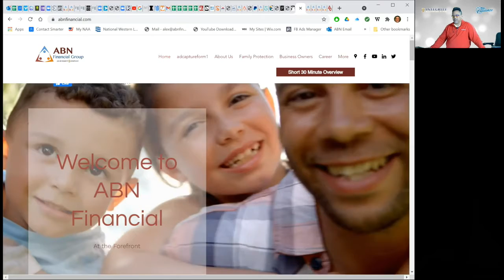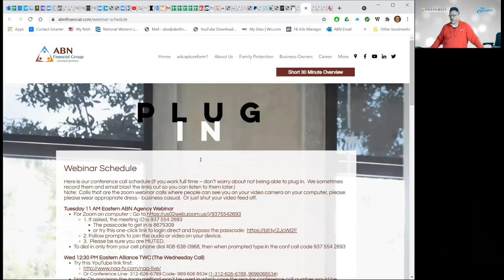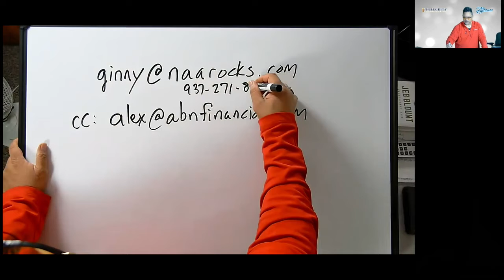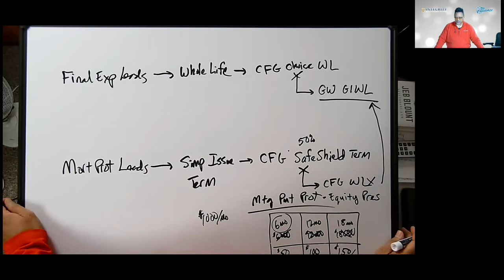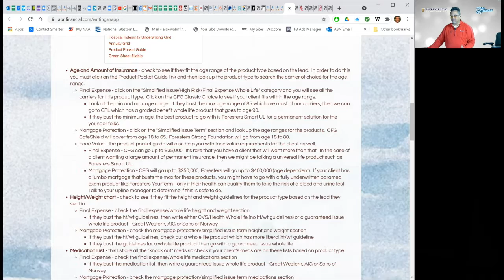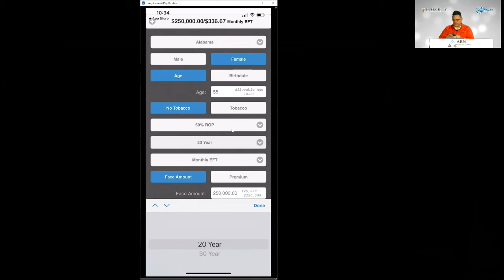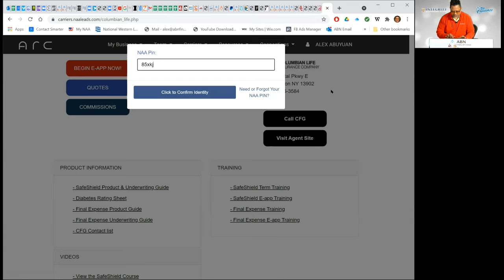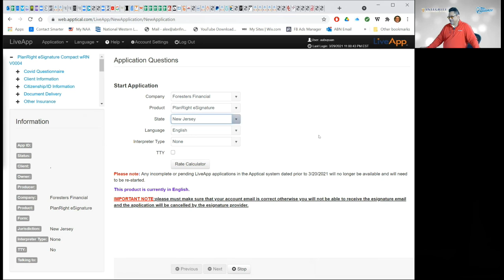Boot Camp 3-29-2021